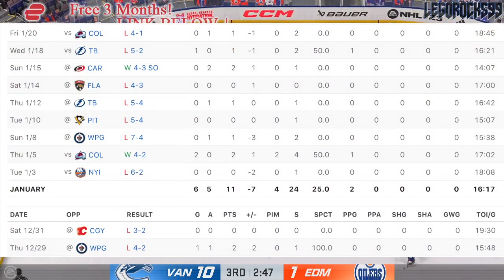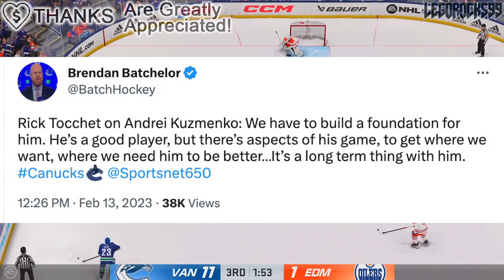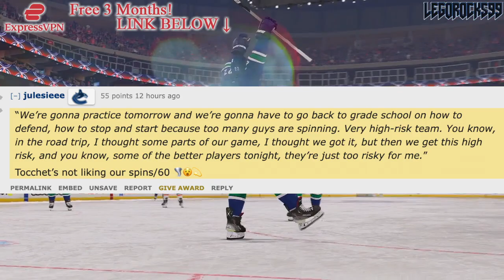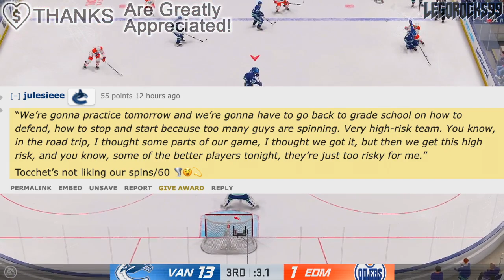ANDREI KUZMENKO & RICK TOCCHET… WHAT'S HAPPENING? Vancouver Canucks News & Rumours Today NHL 2023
Let's talk about Vancouver Canucks forward Andrei Kuzmenko, and his recent position in the lineup under Rick Tocchet.

The 2022 NHL Draft 1st Round went as follows:

1st) Montreal Canadiens, Juraj Slafkovsky
2nd) New Jersey Devils, Simon Nemec
3rd) Arizona Coyotes, Logan Cooley
4th) Seattle Kraken, Shane Wright
5th) Philadelphia Flyers, Cutter Gauthier
6th) Columbus Blue Jackets (from Chicago Blackhawks), David Jiricek
7th) Chicago Blackhawks (from Ottawa Senators), Kevin Korchinski
8th) Detroit Red Wings, Marco Kasper
9th) Buffalo Sabres, Matthew Savoie
10th) Anaheim Ducks, Pavel Mintyukov
11th) Arizona Coyotes (from San Jose Sharks), Conor Geekie
12th) Columbus Blue Jackets, Denton Mateychuk
13th) Chicago Blackhawks (from New York Islanders), Frank Nazar
14th) Winnipeg Jets, Rutger McGroarty
15th) Vancouver Canucks, Jonathan Lekkerimaki
16th) Buffalo Sabres (Vegas Golden Knights), Noah Ostlund
17th) Nashville Predators, Joakim Kemell
18th) Dallas Stars, Lian Bichsel
19th) Minnesota Wild (from LA Kings), Liam Ohgren
20th) Washington Capitals, Ivan Miroshnichenko
21st) Pittsburgh Penguins, Owen Pickering
22nd) Anaheim Ducks (from Boston Bruins), Nathan Gaucher
23rd) St. Louis Blues, Jimmy Snuggerud
24th) Minnesota Wild, Danila Yurov
25th) Chicago Blackhawks (from Toronto Maple Leafs), Sam Rinzel
26th) Montreal Canadiens (from Calgary Flames), Filip Mesar
27th) San Jose Sharks (from Carolina Hurricanes via Arizona Coyotes and Montreal Canadiens), Filip Bystedt
28th) Buffalo Sabres (from Florida Panthers), Jiri Kulich
29th) Arizona Coyotes (from Edmonton Oilers), Maveric Lamoureux
30th) Winnipeg Jets (from New York Rangers), Brad Lambert
31st) Tampa Bay Lightning, Isaac Howard
32nd) Edmonton Oilers (from Colorado Avalanche via Arizona Coyotes), Reid Schaefer